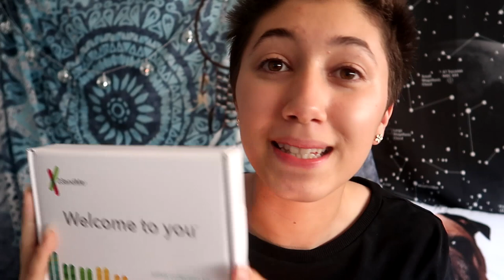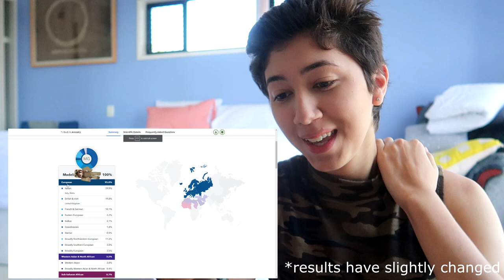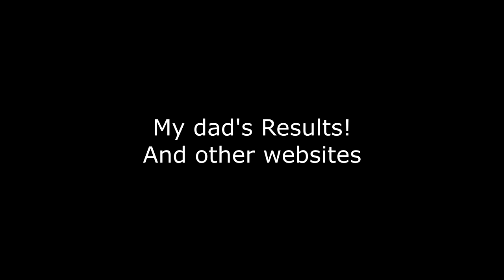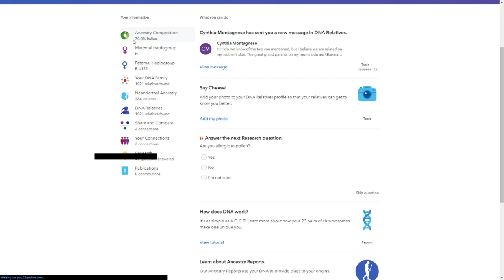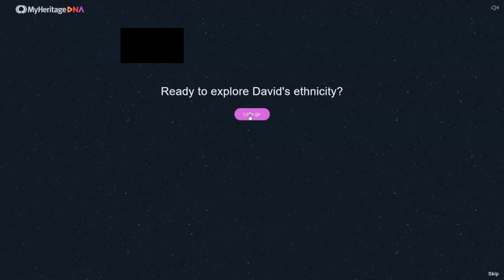I DID A DNA TEST! AM I EVEN MALTESE?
🐾 OPEN ME!🐾

✿ In This Video I do a dna test! I think i am still a wog.

✿ Friends In This Video - Me Myself And I

✿Credit? - :)

✿Music Used - Spring in my step

Mic: Logitech Skype Head Set
Recorder: OBS
Editor: Vegas Pro 11
PC: Corsair Kaby Lake i7 7700k 4.20ghz
Graphics Card: NVIDIA GeForce GTX 1070//PCIe/SSE2
Camera: G7X
Keyboard: VPro Rainbow Blacklit Gaming Keyboard
Mouse: VPro Gaming Mouse